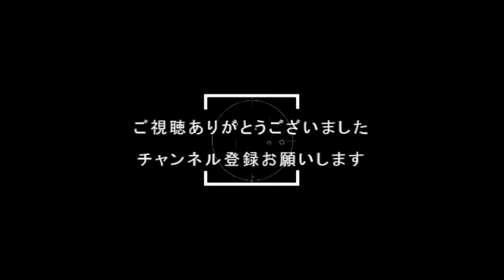『第五人格』磁石を使いこなしたい人間です🧭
お越しいただきありがとうございます(人''▽｀)

今回も第五人格で
遊ばせてもらいました‼✨
（PC・スマートフォン：Identityv　第五人格）

この動画以外にも第五人格で遊ばせてもらっている動画を
アップさせてもらっておりますのでまだ見れていない方がおられましたら
見てもらえると嬉しいです(#^^#)